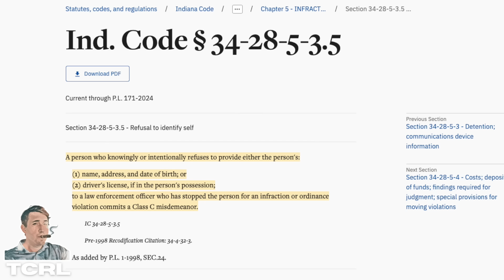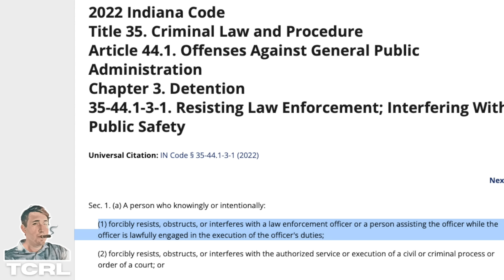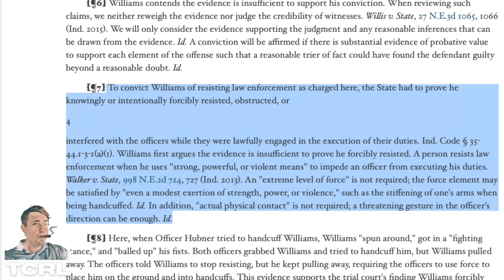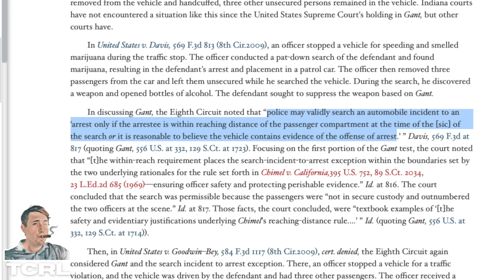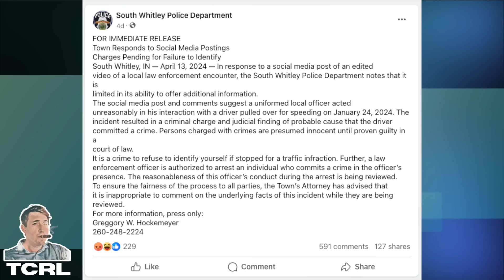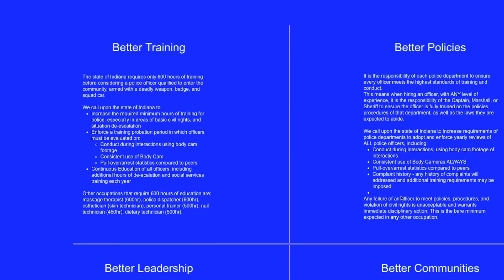Cop SLAMS High School Girl at Traffic Stop - Her DAD Shows Up!